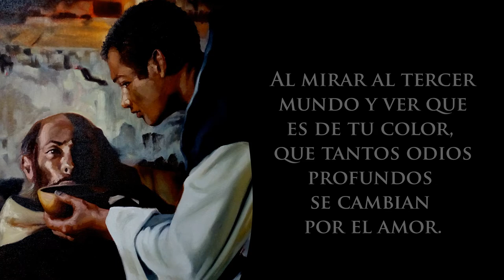Martín de Porres, el Negro (Cover) Fr. Joel Op